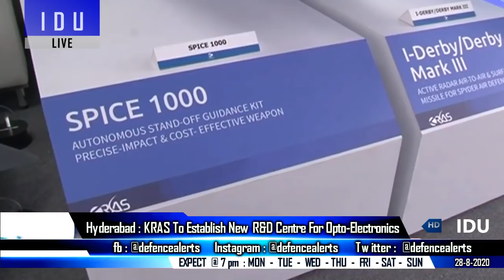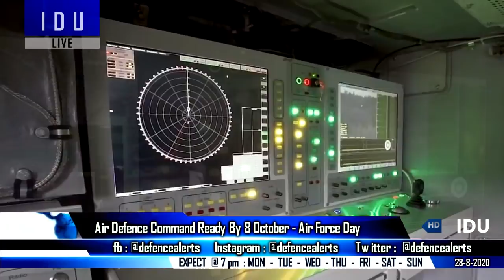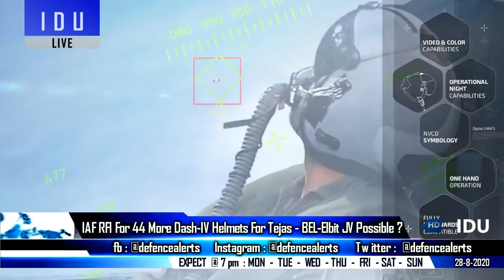Indian Defence Updates : Hypersonic BrahMos By 2024,400 Bharat-52 Order,44 Dash-IV Helmet,10 PUV EOD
1. BrahMos Co-Director Confirms 2 HypersonicBrahMos Variants By 2024 (Mach-5) & 2027 (Mach-7) – Fully ready by 2028.
2. Defence Minister Rajnath Singh To Induct 5 Rafale’s on 10th September – French Defence Minister also Invited – 2nd Batch of 4 More Rafale To Arrive In October.
3. Indo Israeli JV - Kalyani Rafael Advance Systems – KRAS To Set up R&D Centre For Opto-Electronics In Hyderabad.
4. Government working on giving shape to New Air Defence Command by October.
5. 44 More DASH-IV Helmets Arriving For LCA Tejas Flyers – BEL-Elbit JV !
6. 400 Bharat52 Orders For Kalyani Group Soon after Final trials, will replace ATHOS-2052 Order.
7. Indian Navy Sets Sights On UnderwaterDrones for Anti-mine-ops
8. Indo-Japan Mutual Logistics Pact can be delayed – Japanese PM Shinzo Abe resigns.